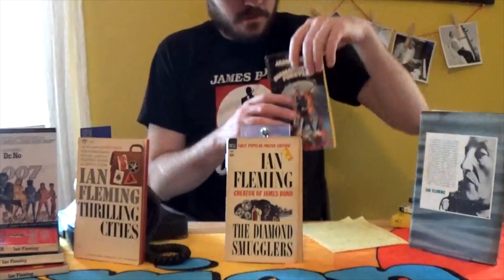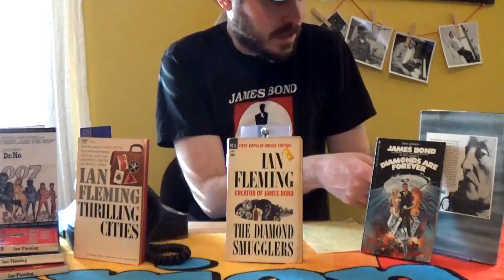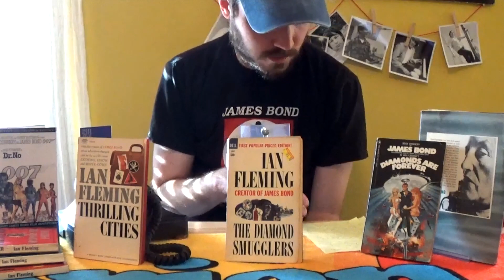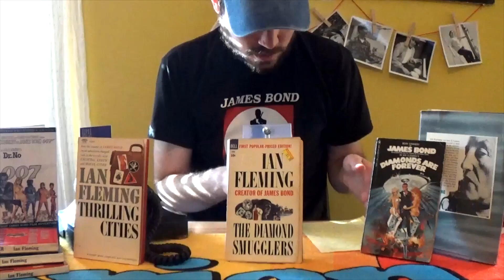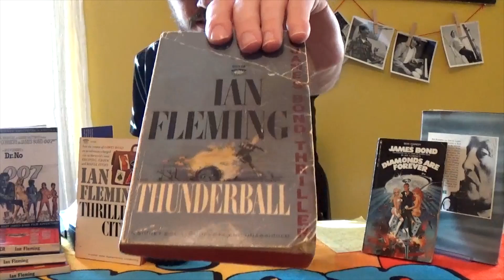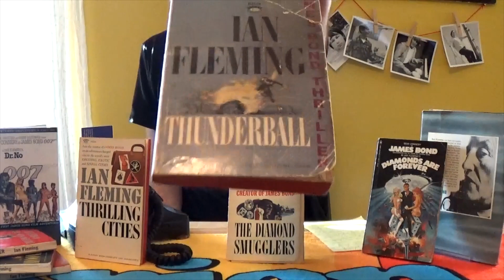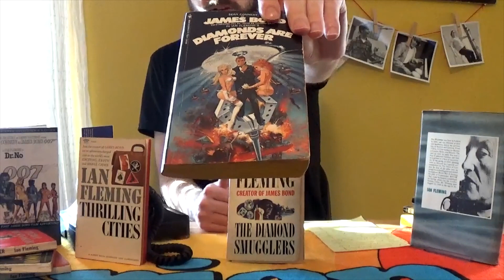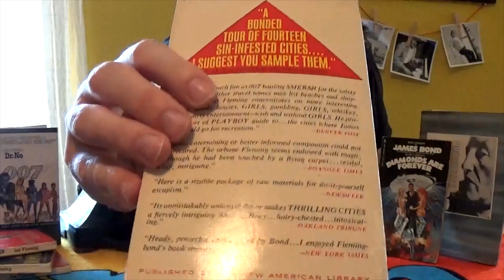"The Diamond Smugglers" by Ian Fleming- Nonfiction Book Review Part 2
The conclusion to Ian Fleming's nonfiction look into diamond mining and smuggling. Today, we look at the role of women in the book (spoilers: there isn't much to talk about), a few Bondian aspects, its downer ending, and the unfortunate racism angle that shows the book as a product of its time.

Based on the true recollections of one John Collard, the book analyzes many different aspects of diamond trading and smuggling. I found it a good read overall, but some parts are very dated and others tend to be too convoluted to be truly enjoyable. I hope you enjoy this 2-part review series and I'll see you again soon for a look at Fleming's "Thrilling Cities!"